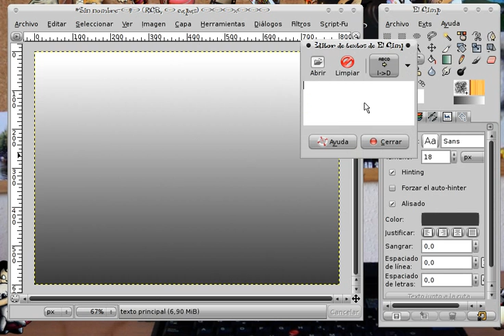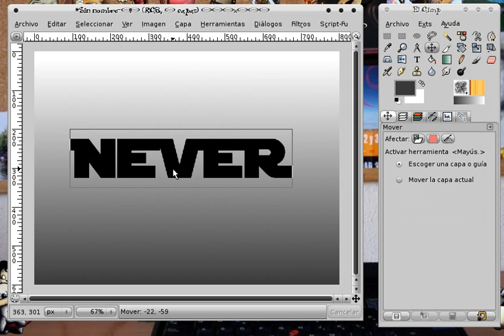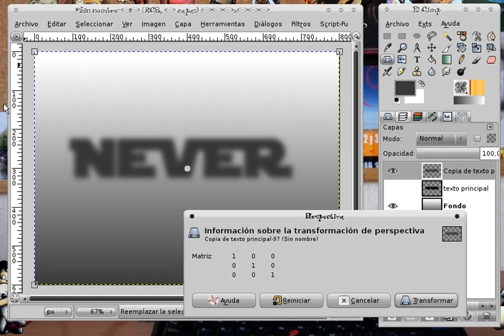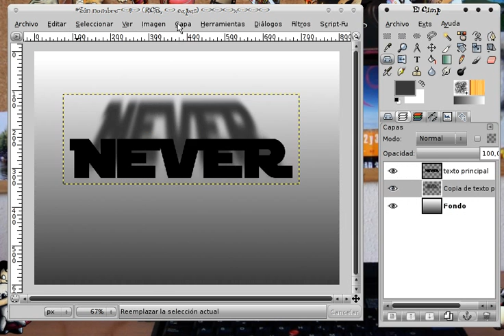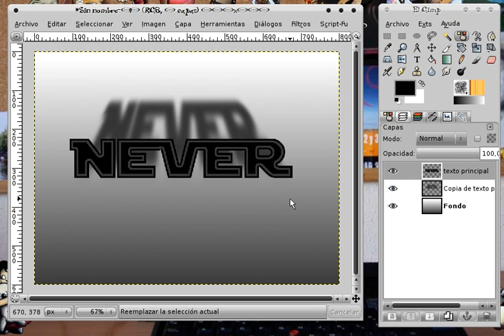Videotutorial The Gimp - Texto a banner simple con sombra (I)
Capítulo 17